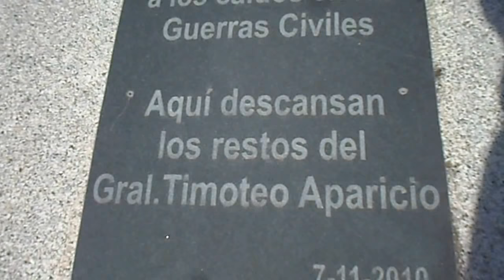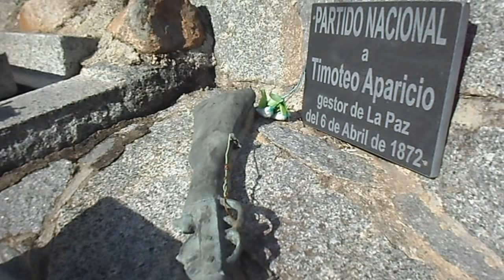MONUMENTO A LOS CAIDOS EN LAS GUERRAS CIVILES. FLORIDA (2)- La Macana "Corazón del Mundo"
A poco más de 10 km de Pueblo La Macana, Florida, Uruguay está el monumento que recuerda a los "CAÍDOS EN LAS GUERRAS CIVILES". Se encuentra en el Cementerio de la ciudad de Florida. El valor patrimonial de este cementerio es enorme, en él además del monumento que vemos, se destaca el Arco de Triunfo y también muchísimas obras artísticas y simbología de 1883 por lo menos, siendo el reflejo de la "memoria viva" de una sociedad local. En el año 2010 los restos del general Timoteo Aparicio llegaron al panteón del soldado desconocido en una carreta tirada por un caballo acompañada por un centenar de lanceros y blandengues, que trasladaron la urna del caudillo nacido en Canelón Grande en 1814, pero floridense por adopción.